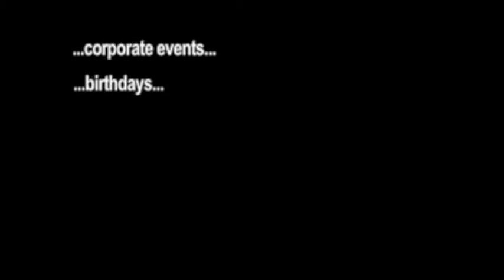Soul Sauce Live - Soul Covers Band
The bb Collective presents... Soul Sauce

The bb Collective's original band, Soul Sauce was formed in 2007 to provide a fresh and funky new approach to live music entertainment. Since then, they have played all over the world at live events, awards ceremonies, parties, gala dinners and over 200 weddings.

Available as a 6, 7, 8 or even up to 10 piece line up, the band play soul, funk and disco classics with energy and style.

Video performed and recorded live at Bush Hall, London.